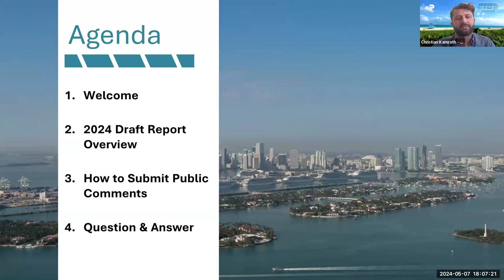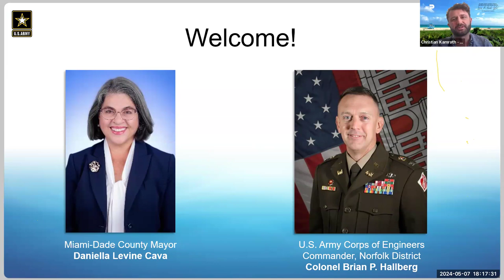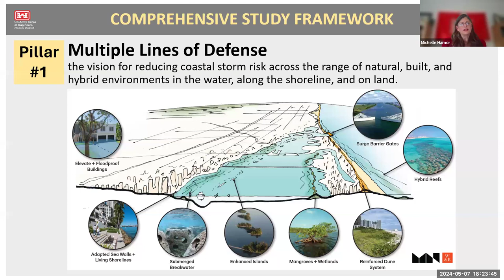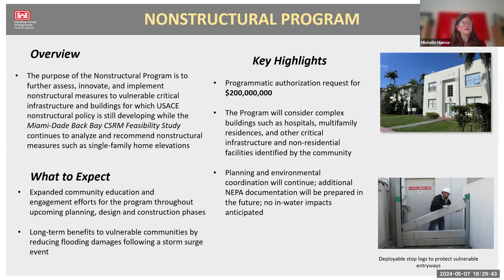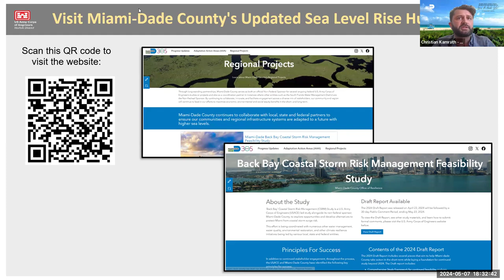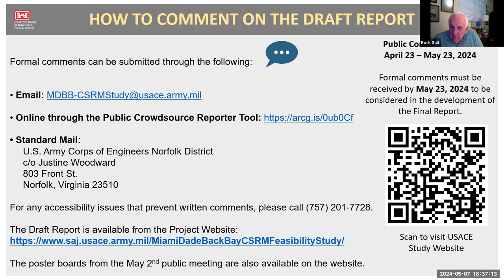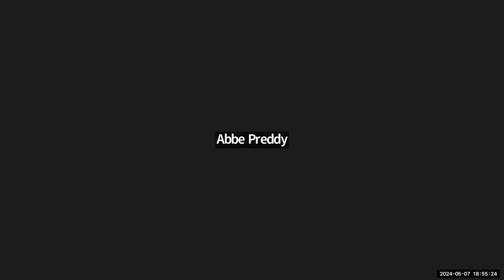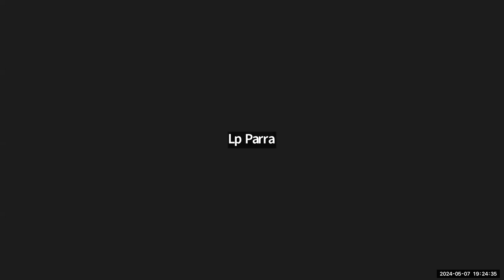Miami-Dade Back Bay Coastal Storm Risk Management Study Public Webinar May 7th, 2024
Miami-Dade County and the USACE Norfolk District host a virtual public meeting to provide a status update on the study, review the contents of the Draft Report, and time for open discussion between community members, U.S. Army Corps of Engineers, and Miami-Dade County staff.